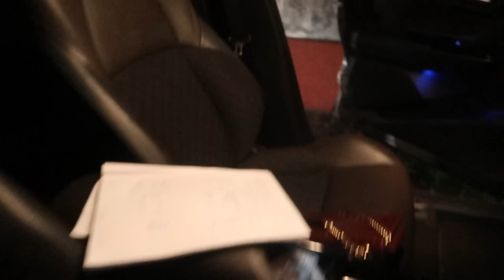A Day In Life |Emotional | Vlog 46